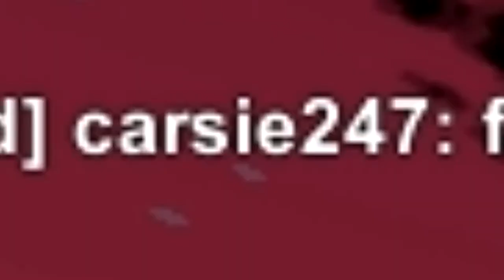Daniel.. - Unturned Funny Moments w/IPro Thunder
Thank you to IPro Thunder for taking part in the video,